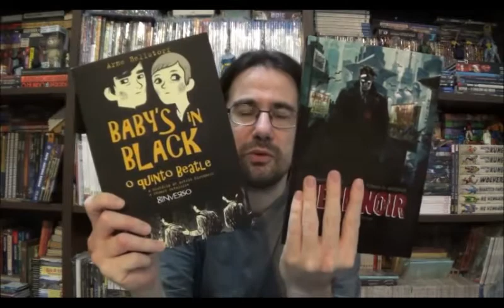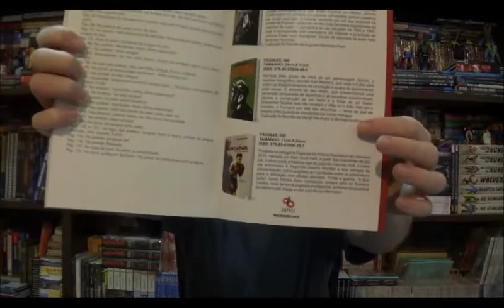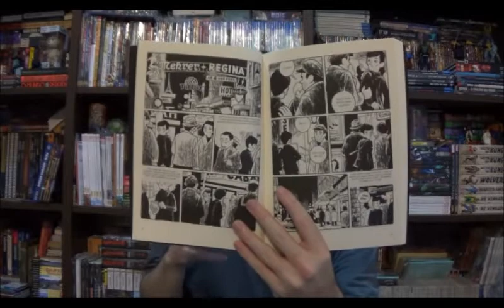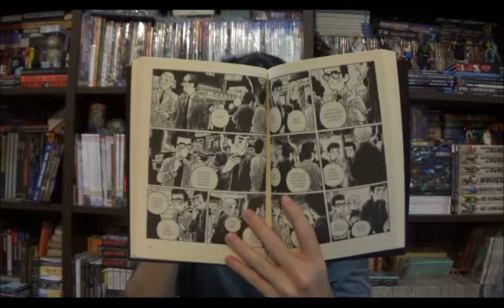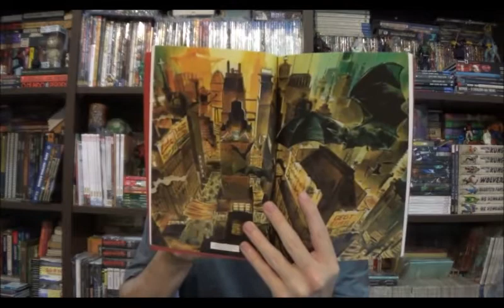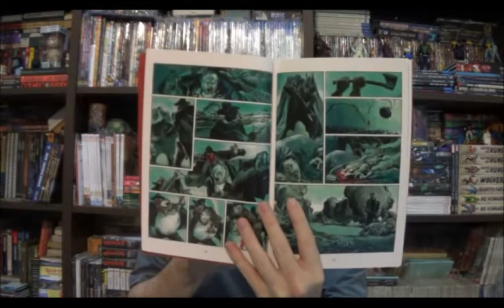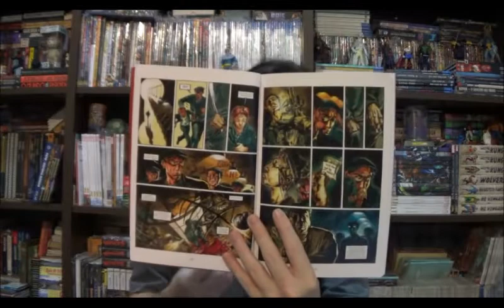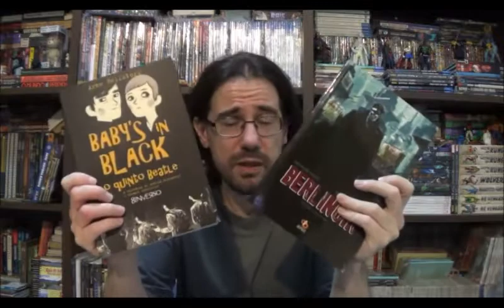Chapéu do Presto (S07E23) Quadrinhos Alemães: Babys in Black e Berlinoir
Bem-vindos a mais um Chapéu do Presto e no episódio de hoje eu gostaria de falar sobre dois quadrinhos alemães publicados no Brasil pela editora gaúcha 8Inverso: Baby's in Black de Arne Brllstori e Berlinoir de Reinhard Kleist e Tobias Meissner.

Campinas - SP
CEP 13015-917